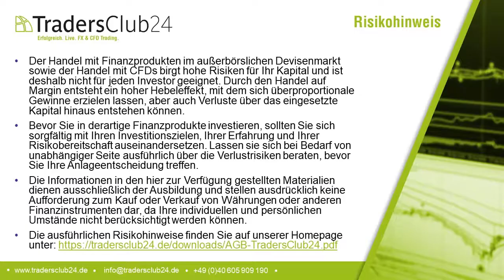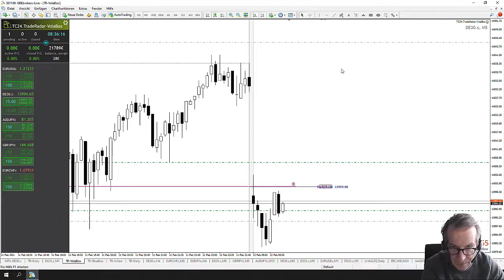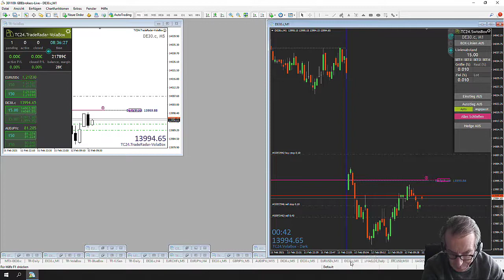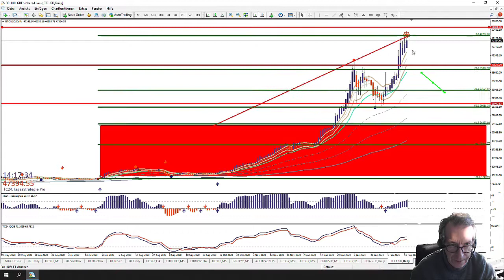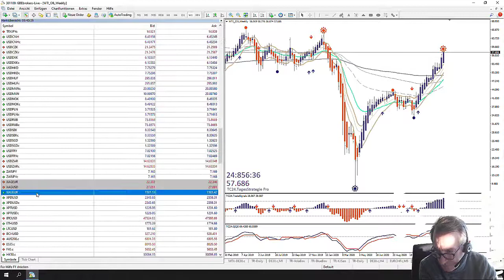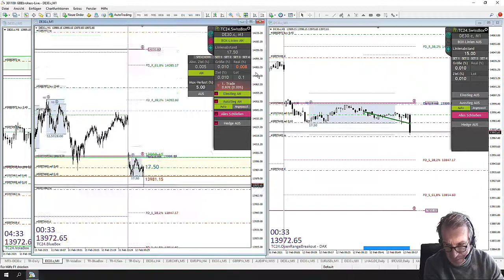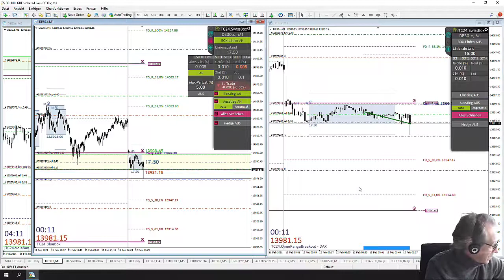LiveTrades vom TradersClub24 DaxOpenRange Breakout vom 12.02.2021